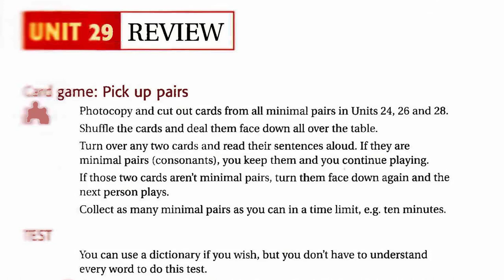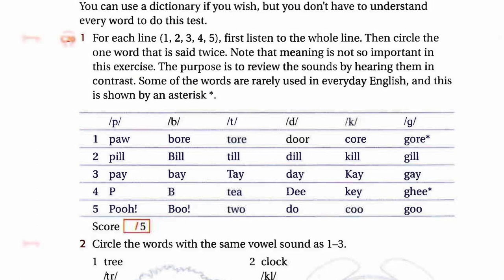Ship Or Sheep Unit 29 Listening English Luyện Nghe Tiếng Anh